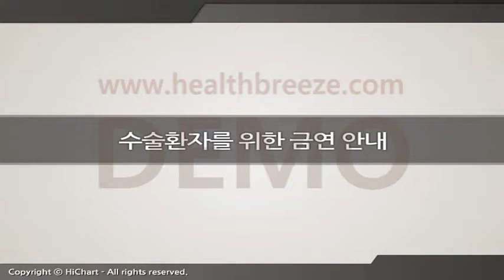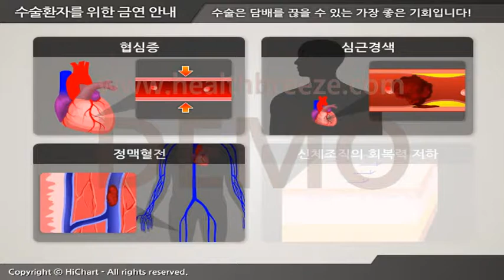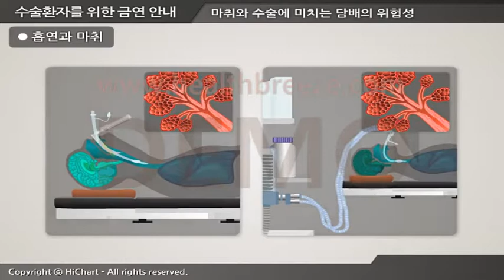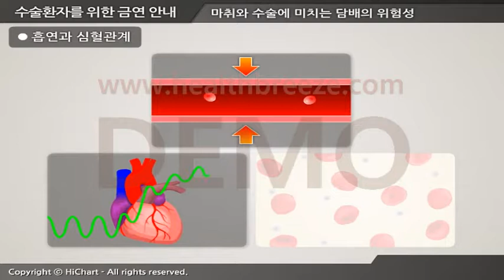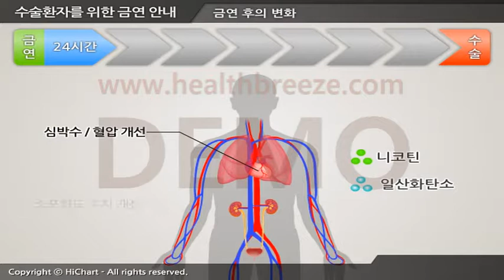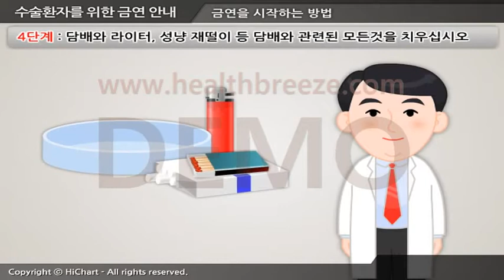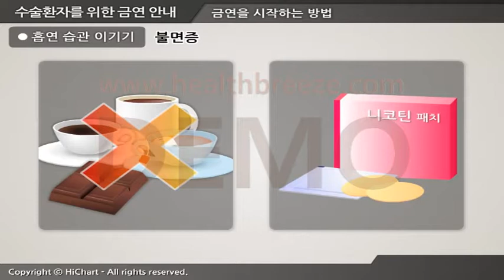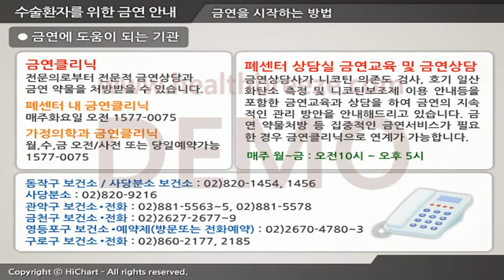[시연용] g0059aako 수술환자를 위한 금연 안내